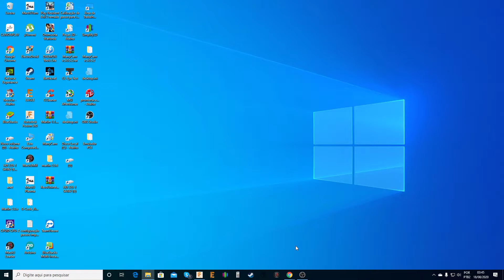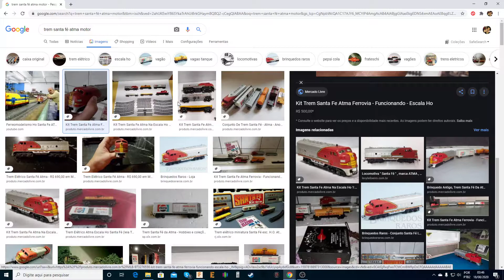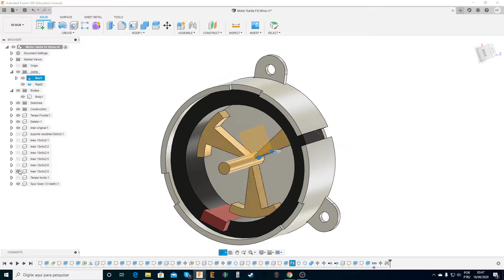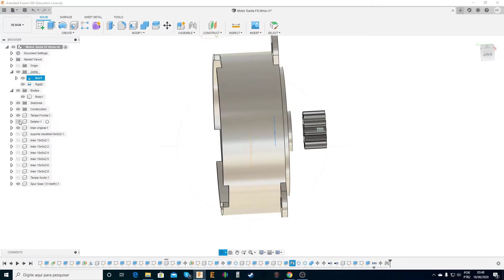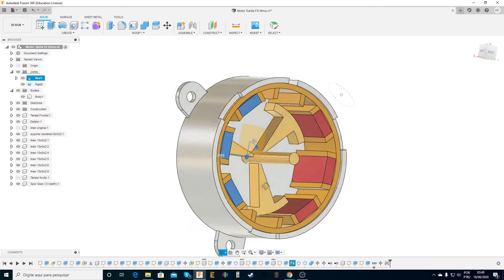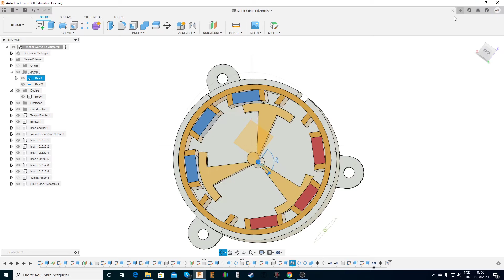Recuperando motor santa fé Atma 1